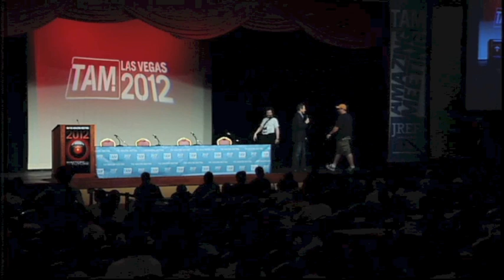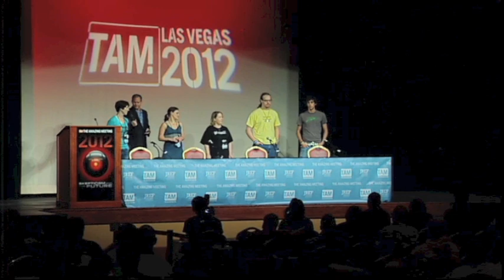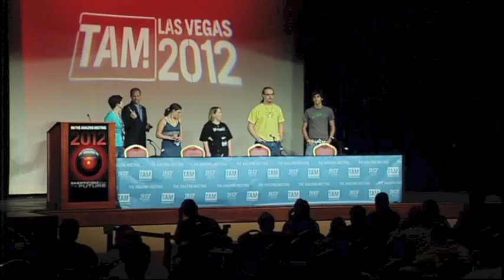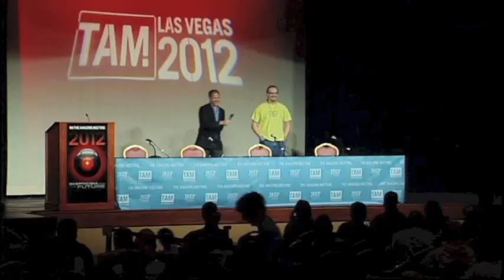Brian Dunning - "Your Brain Sucks" - TAM 2012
Brian Dunning from Skeptoid.com demonstrates how easily the brain can be fooled. Live on stage at TAM 2012.

With a special musical introduction from TAM emcee George Hrab.